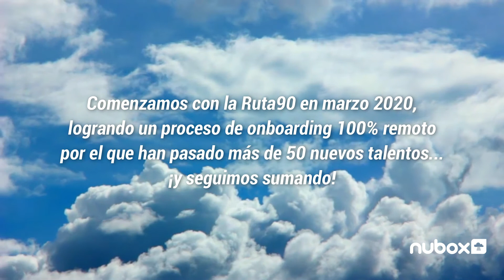Ruta90 Nubox | Conoce nuestro proceso de Onboarding